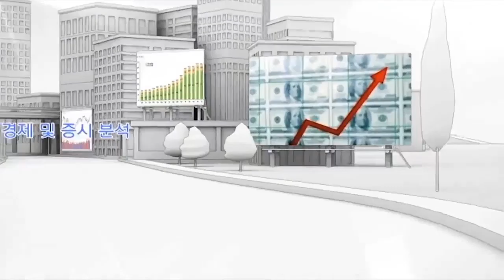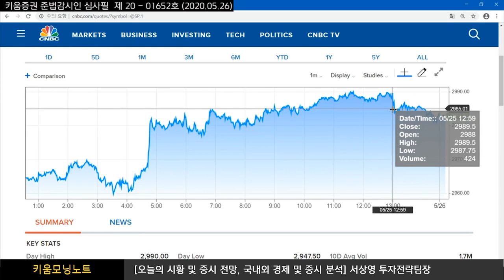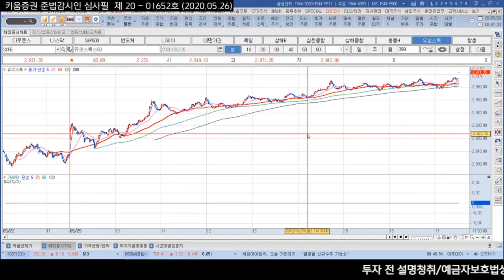경제재개 기대에 힘 실어주는 유럽증시, 주목해야 점검포인트는 /[주식투자][시장분석] 서상영의 모닝노트(20.05.26)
유럽증시는 독일의 IFO 기업환경지수가 전월대비 예상치를 상회하며
투자심리가 개선, 여기에 유럽 각국이 경제 셧다운을 완화
조금만 호재성 재료가 나오면 폭등을 보여주고 있는 유럽증시
한편 세계보건기구(WHO)가 "섣부른 경제 재개하면 2차 팬데믹 온다." 우려 표명
말라리아 치료제인 하이드록시 클로로퀸에 대한 연구 일시 중단 발표
경제 재개에 대한 호재는 선반영 되어있는 상황
일부매물이 소화 과정이 이어질 듯하나 크게 하락을 하지를 않을 것으로 보임
심리지표로 인한 현상의 개선 전망​
​강병욱 앵커, 김주연 앵커, 서상영 키움증권 투자전략팀장
​「좋아요」와 「구독」 잊지 말고 눌러주세요​
05/26 유럽증시, 경제 재개 기대에 힘입어 상승